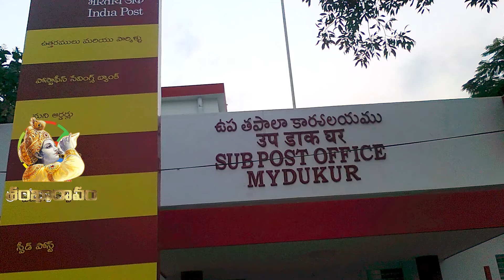మైదుకూరులో రఘురామిరెడ్డి మరోసారి విజయం సాధిస్తారా ? Mydukur Assembly Constituency